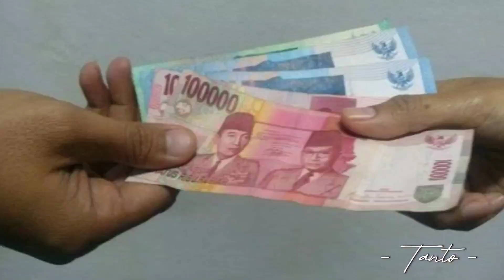KEAJAIBAN KESABARAN🌟 Inilah Alasan Mengapa SOPIR TRUK LINTAS Jarak Jauh adalah Manusia SUPER SABAR!"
Deskripsi Video: Dalam video ini, kita menjelajahi kehidupan sulit dan penuh tantangan para sopir truk jarak jauh yang melintasi antarkota, provinsi, hingga antarpulau.
      Mereka adalah pahlawan yang jarang terlihat, manusia paling sabar di muka bumi ini. Melalui cerita-cerita penuh pengorbanan mereka, kita belajar menghargai ketabahan dan kesabaran yang luar biasa.
     Video ini mengajak penonton untuk melihat sisi lain dari kehidupan di balik roda truk, menyoroti pengorbanan keluarga dan keteguhan hati para sopir truk ini. Mari bersama-sama menghargai mereka dan mengirimkan doa terbaik untuk keselamatan dan rezeki yang berlimpah bagi mereka.

Semoga video ini dapat menginspirasi dan memberi penghargaan kepada para pengemudi truk jarak jauh yang pantang menyerah demi mencari nafkah untuk keluarga mereka. Teruskan perjuanganmu, kami menghormati dan mendukung kalian sepenuh hati.